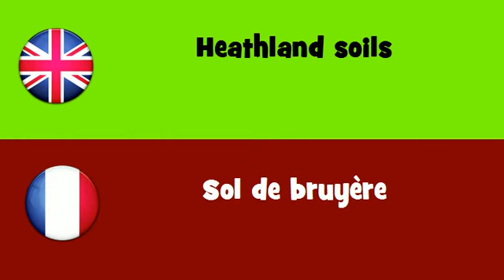FROM ENGLISH TO FRENCH = Heathland soils